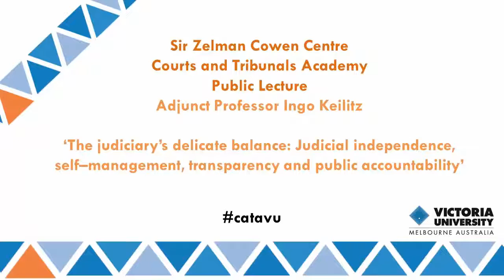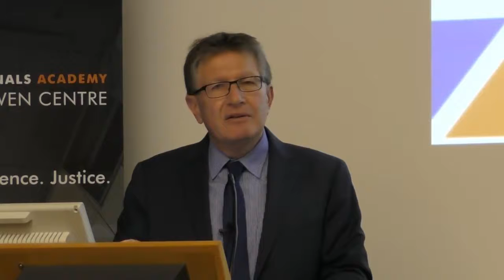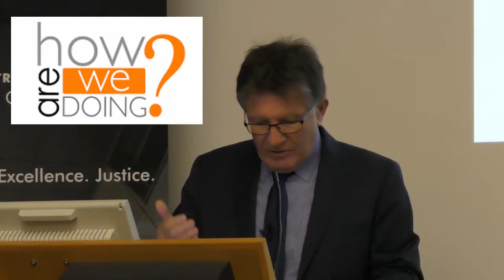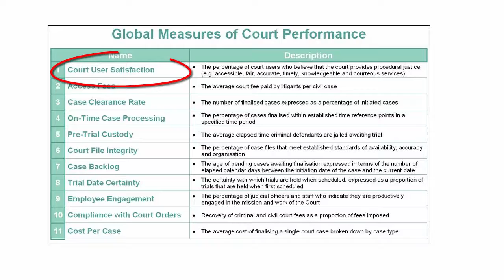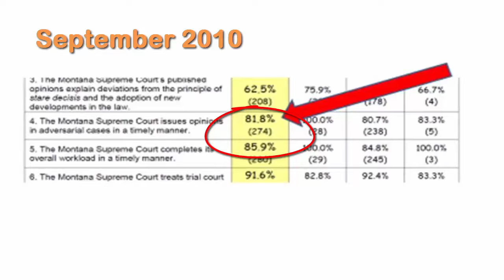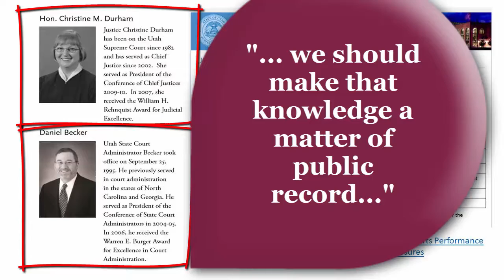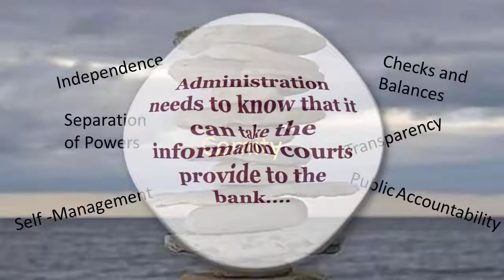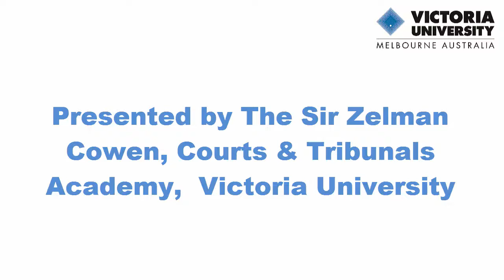Judicial Independence and Accountability: Ingo Keilitz Public Lecture March 7 2016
On 7 March 2015 The Sir Zelman Cowen Centre hosted a twilight public lecture: “The judiciary's delicate balance: Judicial independence, self-management, transparency, and public accountability". Looking at judicial independence, which is fundamental to the separation of powers in the Westminster System.

Victoria’s courts and the Victorian Civil and Administrative Tribunal (VCAT) have achieved a hard-won independence from the administrative arm of government. visiting Fulbright Senior Specialist, Ingo Keilitz, attempts to answer questions such as how should the judiciary perfect the balancing act required to deliver justice with impartiality and efficiency? How should the courts be accountable to a discerning and well-informed public?